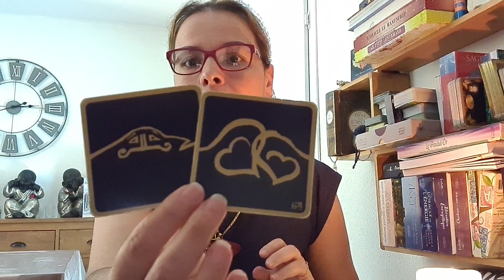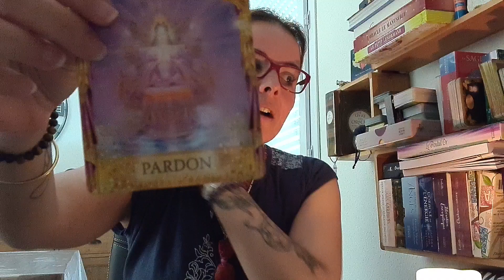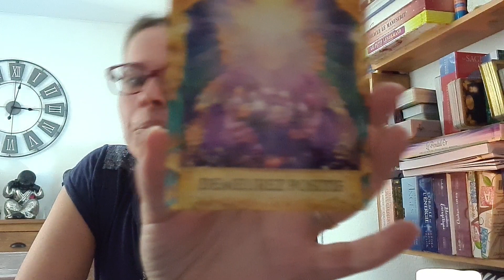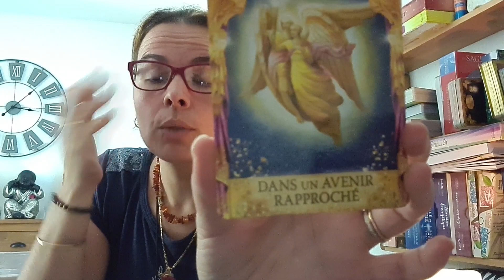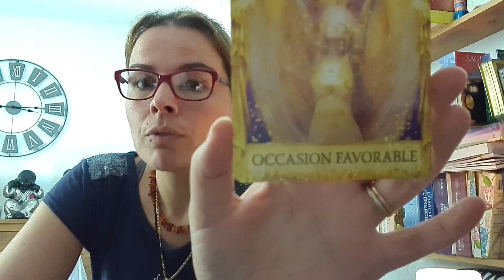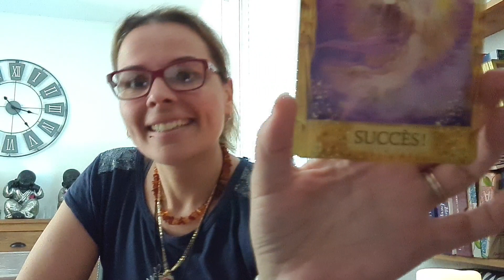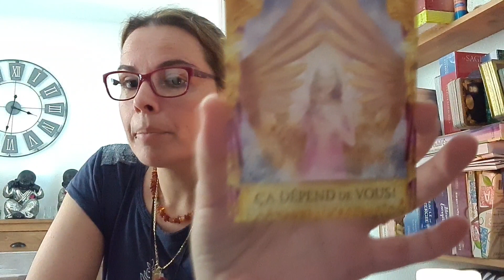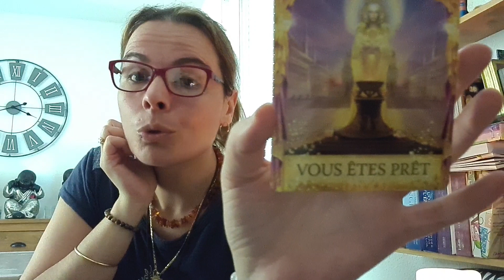🔮🃏26,27&28 juin (tirage intemporel)🃏🔮 les 12 signes mis en lumière 🌞🤩 star sign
🧿🧚‍♀️🔮saluuuuuuuut🔮🧚‍♀️🧿

Balance 2:13
Sagittaire 7:14
Capricorne 12:33
Poisson 18:21
Gémeaux 25:29
Belier 30:12
Vierge 37:39
Scorpion 41:42
Verseau 46:25
Taureau 51:00
Lion 55:01
Cancer 60:27